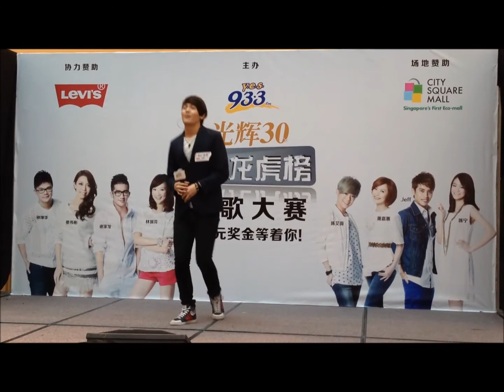12th Oct 2013 - YES 93.3FM 光輝30 醉心龍虎榜 飆歌大賽 [参赛者 - Max]